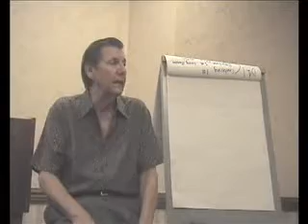Burt Goldman Teachings controlling emotions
Controlling emotions with just one word.